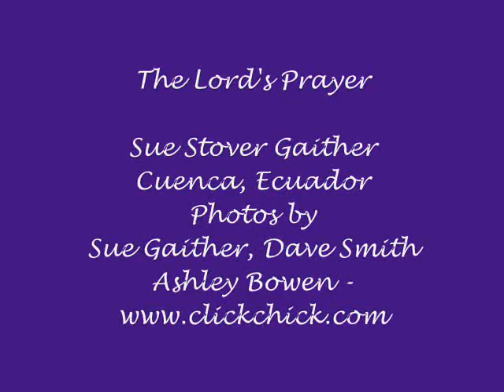The Lord's Prayer - sung by Sue Stover Gaither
Photos accompanying the song were taken by Sue & Gary Gaither, Dave Smith and Ashley Bowen - (her - scenes from Western North Carolina, Cuenca, Ecuador, and Kenya, Africa